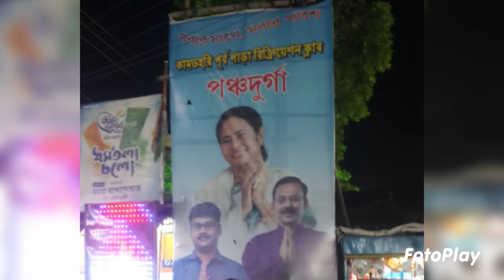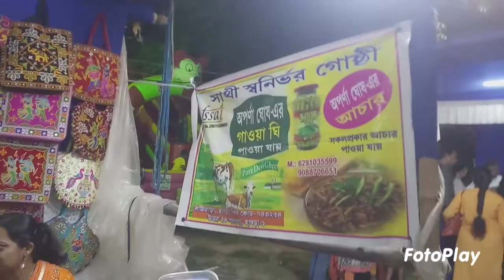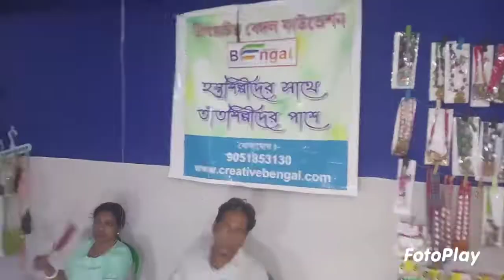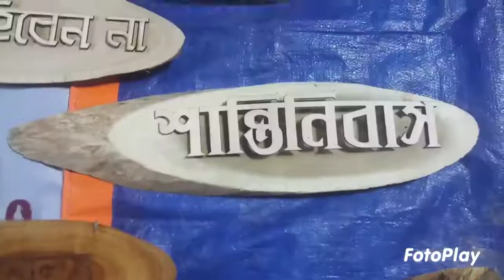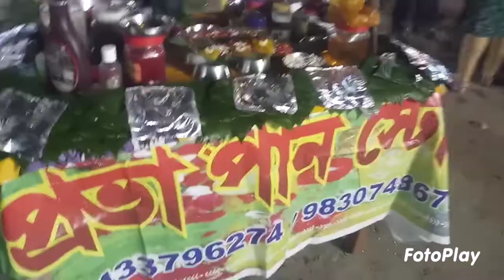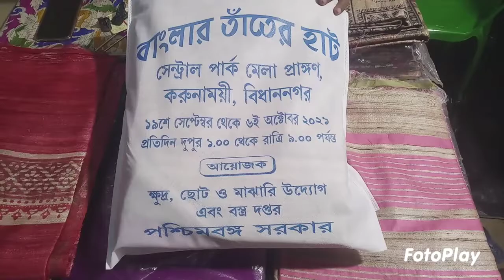Hosto Shilpo Mela, Handicraft Fair 2022, Kaj, Bangla vlog, Kolkata, Jewellery, Kamdahari Math, UTTAM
Hosto Shilpo Mela, Handicraft Fair 2022, Bangla vlog, Kolkata ,West Bengal, Kamdahari Math, UTTAM
What is Hosto Shilpo Mela? হস্তশিল্প মেলা ২০২২, Kolkata Handicraft Fair 2022, Kolkata Hosto Shilpo Mela 2022,
Highlights:- we want show in this video a handicraft fair of West Bengal
This Art and crafts fair has the signature of  heritage and culture of each and every district of West Bengal .
Palce kamdahari purbapara math pancha durga math
Hi friends wellcome back to my chhanel "DEYENTERTAINMENTUTTM"
YOURS QUARIES...
POPULAR UPLOADS
@Bong Spirit @Footnote to life @Tourist Destination @
Hi, I am uttam dey a simple video maker, I will provide you different types of entertaining And knowledgeable video, which are highly refreshing for all viewer.
I will try to make you laugh.
All my videos are free.